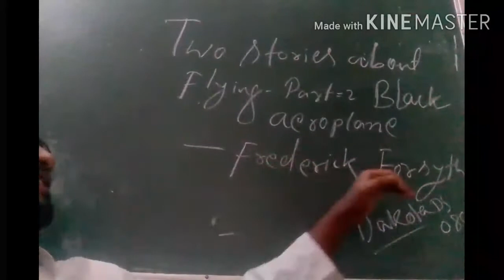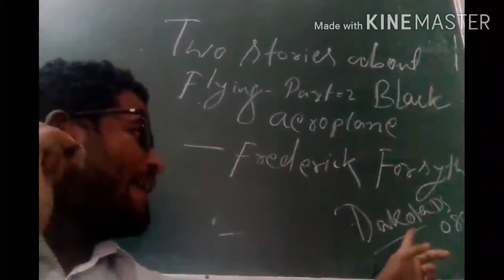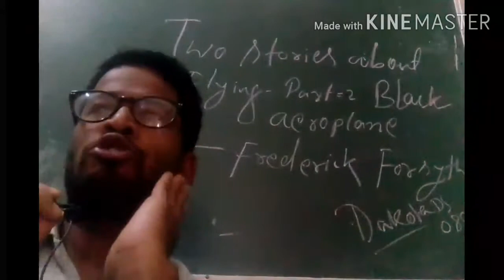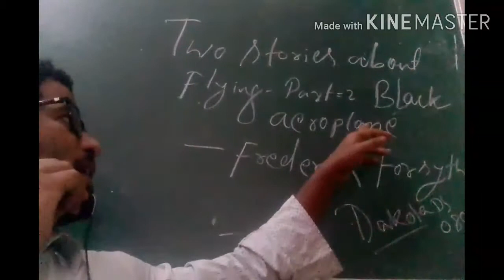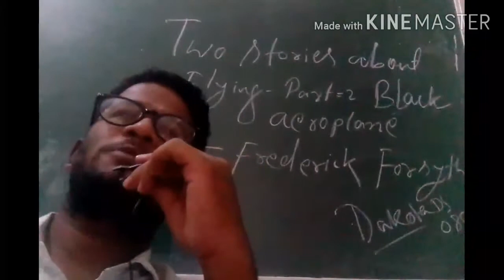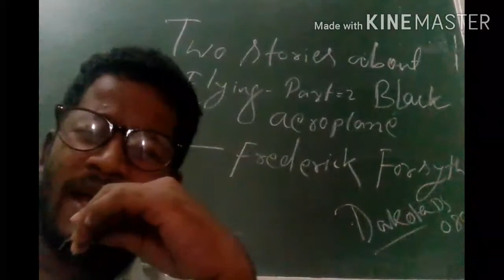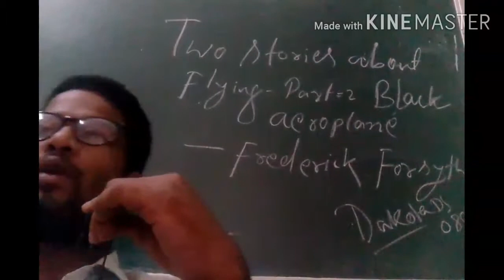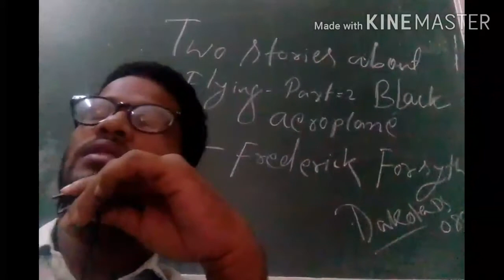Black Aeroplane class x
Two stories of Flying part 2